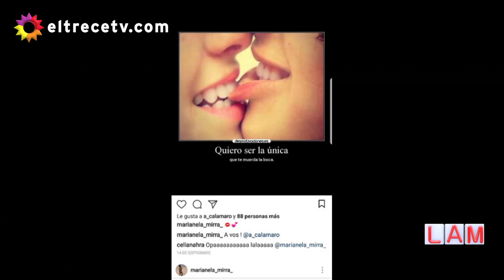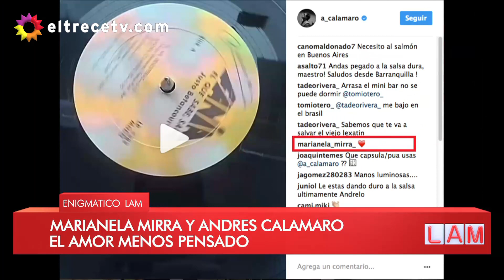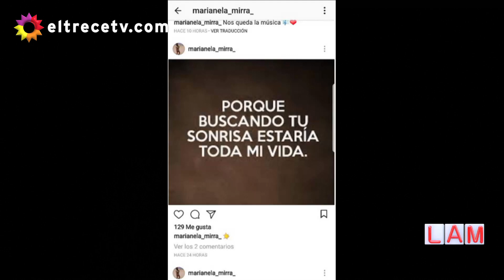El amor menos pensado: Marianela Mirra y Andrés Calamaro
Momento emitido el viernes 22 de septiembre de 2017 en Los ángeles de la mañana.